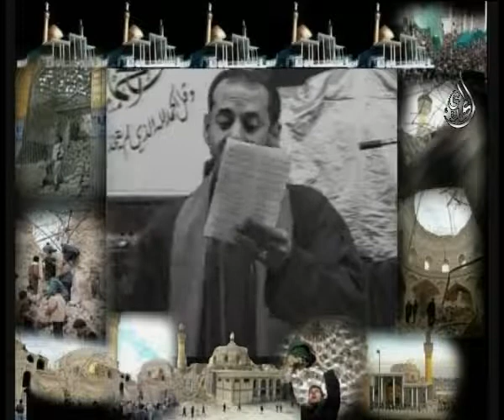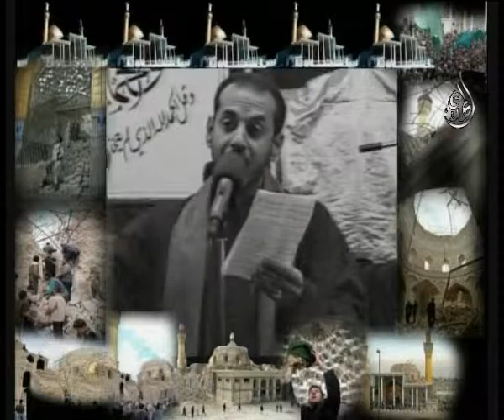والقبه هدموها - سيد علي شبر